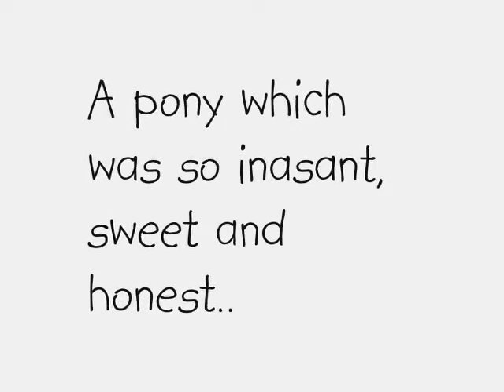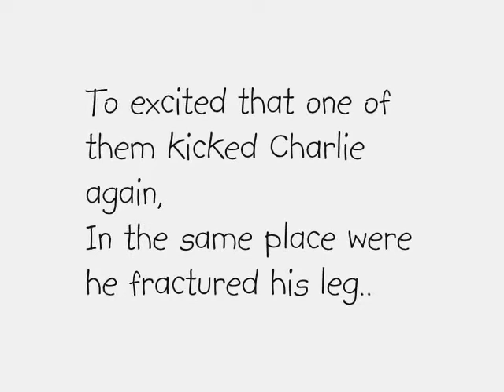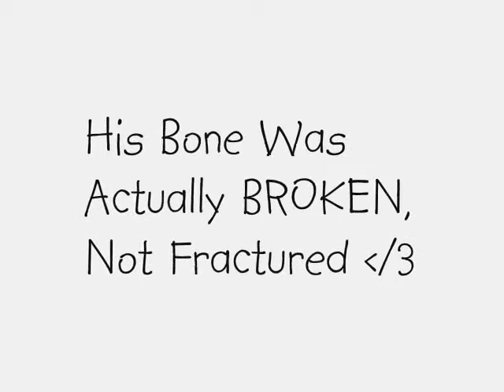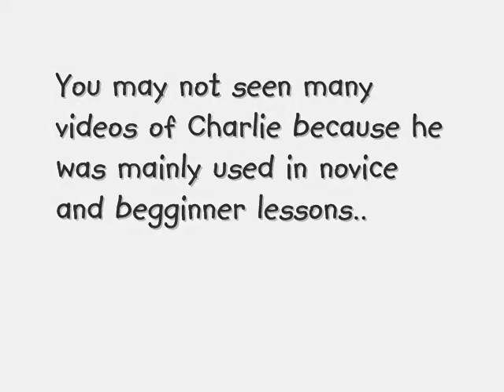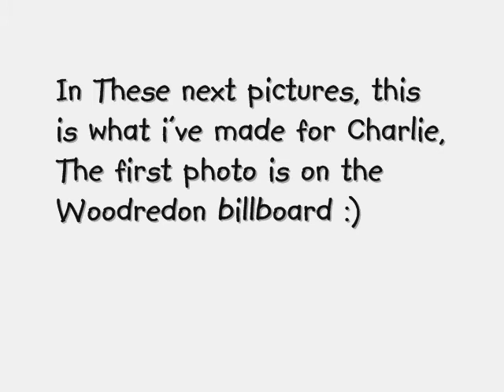R.I.P Charlie :'(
**I DO NOT OWN CLAIMS ALL CLAIMS GO TO RIGHTFUL**
Unfortunaly Charlie had to be put down Yesterday morning due to the fact he had a broken leg. We cant really say anything else because were so upset and ashamed. We would like to say R.I.P CHARLIE.